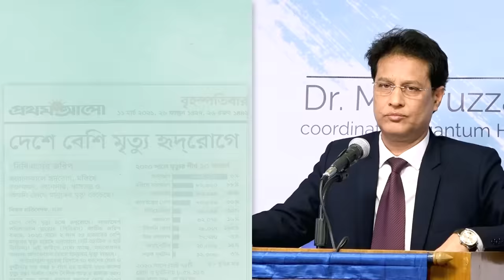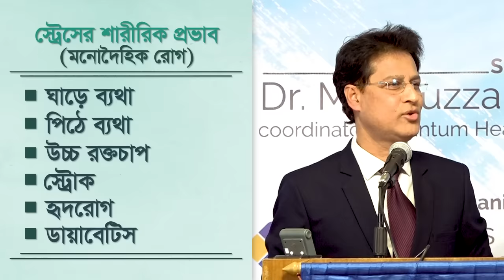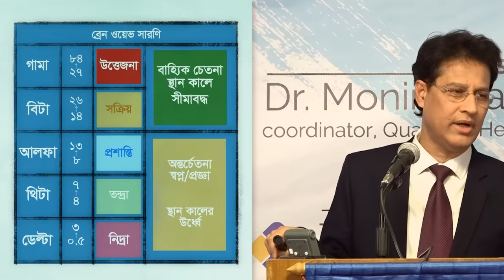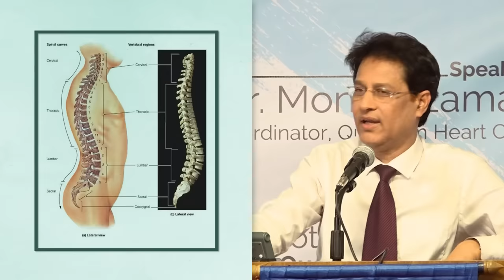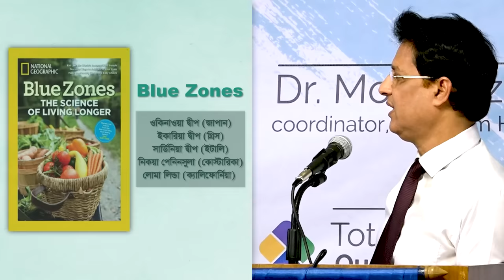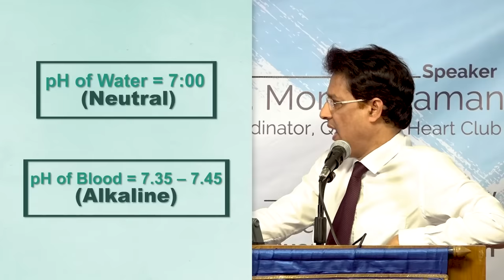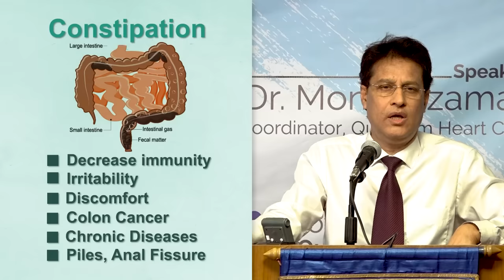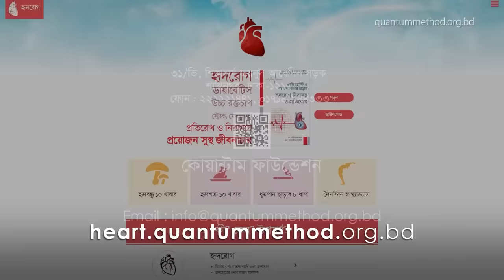কীভাবে সুস্থ থাকবেন? ভালো থাকার লাইফস্টাইল টিপস (হোটেল ব্লু অলিভে সেমিনার) - ডা. মনিরুজ্জামান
জীবন ঘনিষ্ঠ গুরুত্বপূর্ণ কিছু বিষয় - কীভাবে সুস্থ থাকবেন? ভালো থাকার লাইফস্টাইল টিপস- এ  নিয়ে বিস্তারিত আলোকপাত করেছেন কোয়ান্টাম হার্ট ক্লাবের কো-অর্ডিনেটর ডাঃ মনিরুজ্জামান , যা যেকোনো বয়সের যেকোনো মানুষের জন্য প্রয়োজন।

স্বাস্থ্যই সকল সুখের মূল এটা আমরা সবাই জানি। কিন্তু সেভাবে মেনে চলতে পারি না। আপনি কি আজীবন সুস্থ থাকতে চান? টোটাল ফিটনেস অর্জন করতে চান? শারীরিক সুস্থতা, মানসিক প্রশান্তি, সামাজিক যোগাযোগ এবং আত্মিক সুস্থতা মিলিয়ে টোটাল ফিটনেস অর্জন করতে চান? তা জানতে শুরু থেকে শেষ পর্যন্ত দেখুন এই ভিডিওটি। টোটাল ফিটনেস ফিটনেস অর্জন করুন, জীবনভর সুস্থ থাকুন।

00:00 একজন মানুষকে ভালো থাকতে হলে যা করতে হবে
00:38 স্বাস্থ্য সকল সুখের মুল- আমরা কতটা রিয়ালাইজ করতে পেরেছি?
03:28 দিনদিন আমাদের কো-মরবিডিটি বাড়ছে
08:29 দেহ মনে ঘটছে নিরন্তর যোগাযোগ
14:33 মানুষ যে কারণে তার দেহের ওপর অত্যাচার করতে থাকে
21:00 প্রশান্তির উৎস আমাদের মনে – মনের ব্যায়াম মেডিটেশন
27:43 সুখি হওয়ার পাঁচটি উপায়
36:08 ব্রেনের ওয়েভ সারণি যেভাবে কাজ করে
41:16 দীর্ঘক্ষণ বসে থাকা ধূমপানের মতোই সমান ক্ষতিকর
48:37 দেহ সুগঠিত হয় – খাবার+পানি+বাতাস দ্বারা
53:40 এলি পার্কার কেন বলেছেন ‘ইউ আর হোয়াট ইউ ইট’?
58:21 মানুষের পরিপাক তন্ত্রের দৈর্ঘ্য  হরিণের মতো, খাচ্ছি আমরা বাঘের মতো
01:09:55 সুস্থ প্রানবন্ত জীবনের জন্য যা প্রয়োজন
01:13:12 খাবার মূলত তিন প্রকার – জীবন্ত খাবার, অর্ধ-মৃত খাবার, মৃত খাবার
01:20:52 ৯০ শতাংশ খাবার হতে হবে উদ্ভিজ্জ খাবার
01:23:58 পরিহার করুন তরল বিষ – ‘তেল’
01:34:46 প্রতিদিন প্রো বায়োটিক ফুড খান
01:38:54 কোমরের আদর্শ মাপ কিভাবে ধরে রাখবেন?
01:41:26 রোগ নিরাময়ে অটোফেজির প্রয়োগ